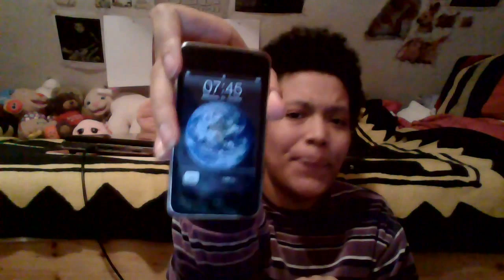Veränderungen und der umgang damit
Heute mal ein erster Versuch Fragen zu beantworten und etwas reden von früher einfach mal locker flockig und einen Hauch aufgeregt und das alles mit neuem Hintergrund